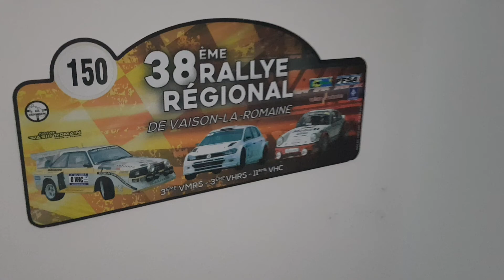Rallye de Vaison la Romaine 2022 VH